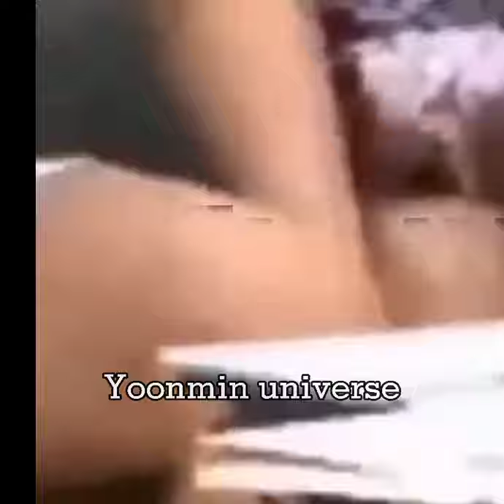Yoonmin sexual tension and flirting🔥🔥